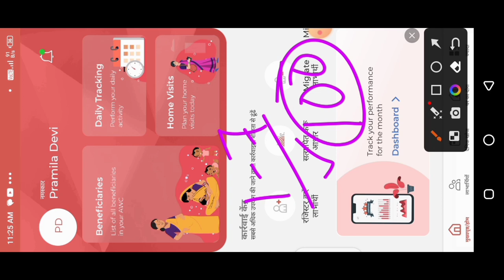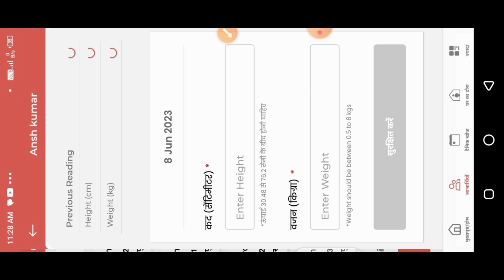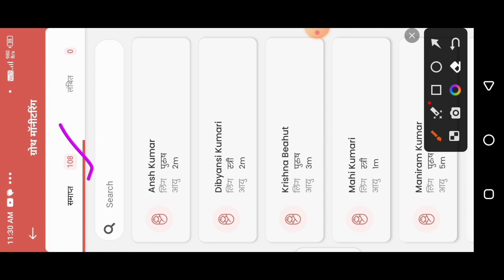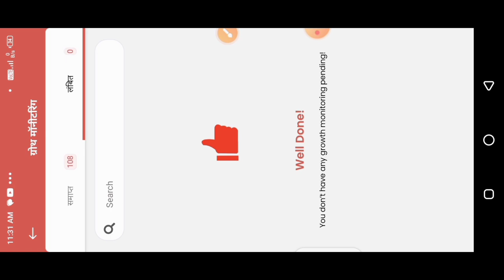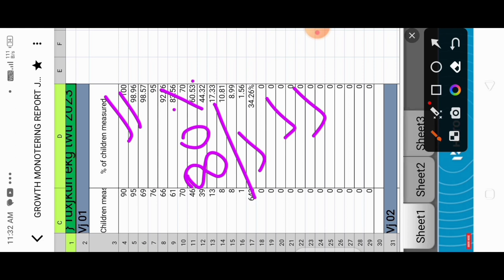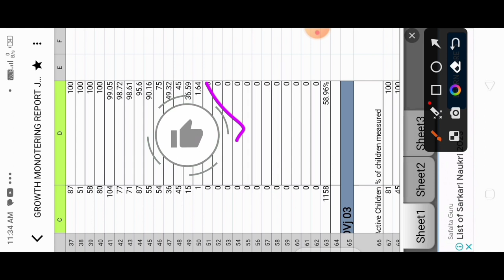Growth Monitoring|जून माह की रिपोर्ट|किन सेविका का 100% हुआ काम? poshan tracker